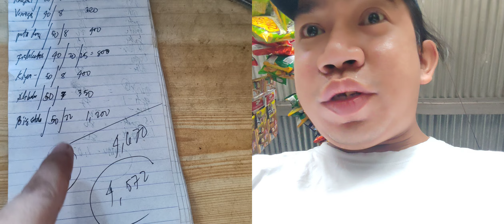MGA PAMBANSANG SITCHIRYA SA TINDAHAN MAGKANO ANG PUHUNAN AT BENTAHAN NANG MGA ITO